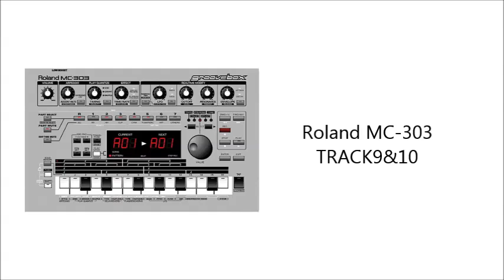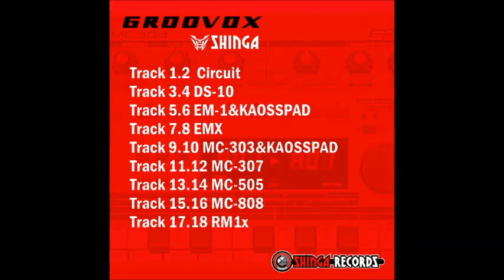GROOVEBOX聴き比べ！！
グルボ聴き比べアルバムはここから発売中！！
自主レーベルSHINGA RECORDSから作品をリリースしてます。
YouTubeではお手軽インスタントテクノを配信！